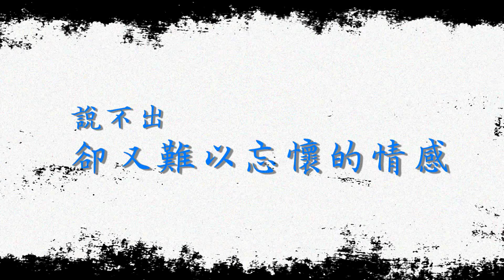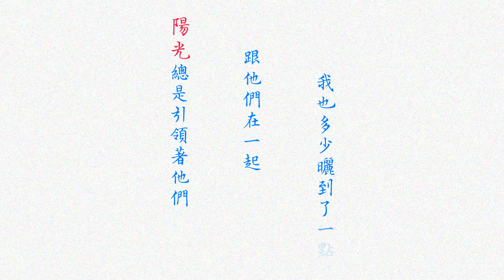國立臺南大學戲劇系學期製作《來自星海的約定》早鳥宣傳片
主辦單位： 國立臺南大學戲劇創作與應用學系
協辦單位： 臺南市政府文化局、國立臺南大學

3/26 - 4/24早鳥優惠中（原價400、早鳥75折300）
購票請洽
兩廳院售票系統
或 王小姐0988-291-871 / 顏小姐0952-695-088

【 設計群 】
製作人 ：陳韻文
編劇導演：許瑞芳
技術總監：蔡馨瑩
行政總監：鄭瑞媜
舞台設計：李維睦
燈光設計：蔡馨瑩
多媒材設計：柯世宏
音樂設計：姜建興
服裝設計：曾啟庭